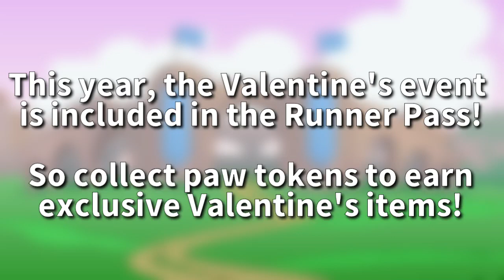• Fun Run 3 Arena • Runner Pass Season 8 & Valentine's Event Explanation!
The new season is out ! let's discover all the news together!
In addition, let's see how the Valentine's event works !